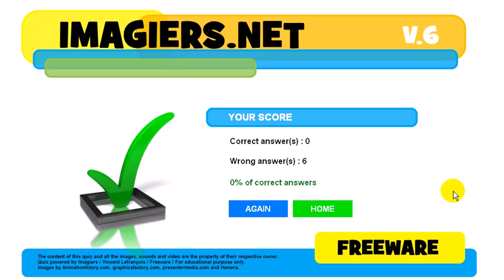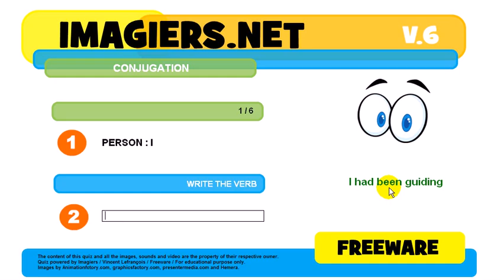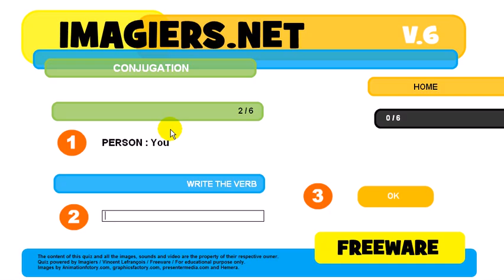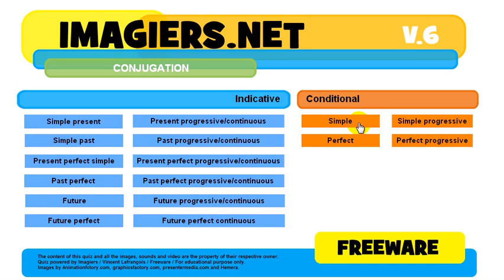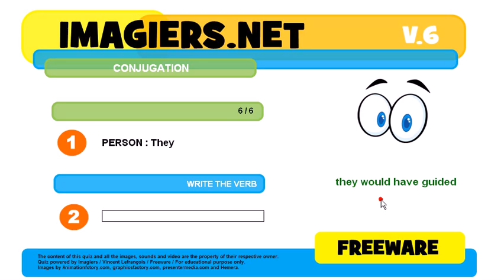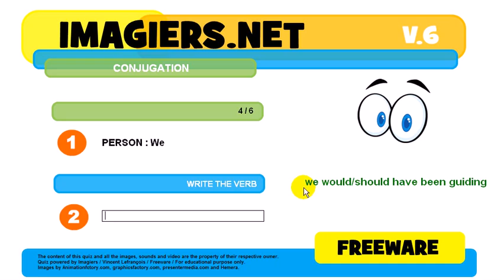How to conjugate # to guide